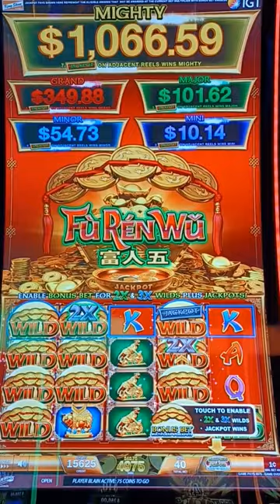Fu Ren Wu - "New Slot 🎰💥What The Hell Just Happened?? 125x My Bet! Low Rolling Pays Again!💰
Hi Guys, 🙋‍♂️
  Low Rolling Pays Again! I was Spinning and Winning on the new slot Fu Ren Wu by IGT when this happened! Let's take a ride on the Blain Train and do some Spinning and Winning Blain Style...